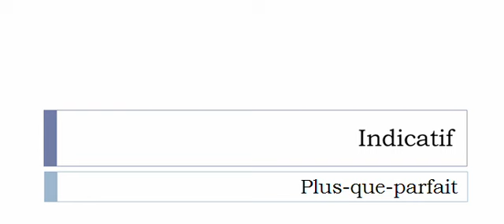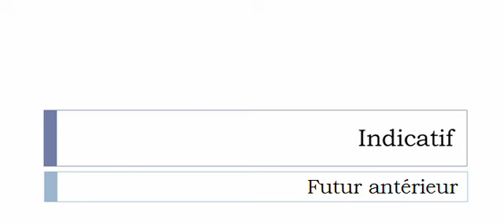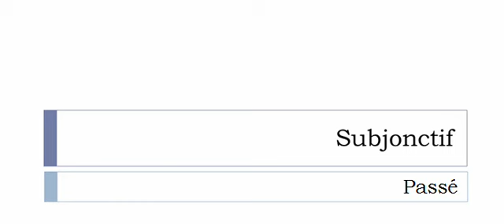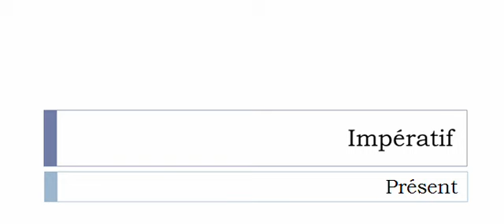La conjugaison du verbe Avancer